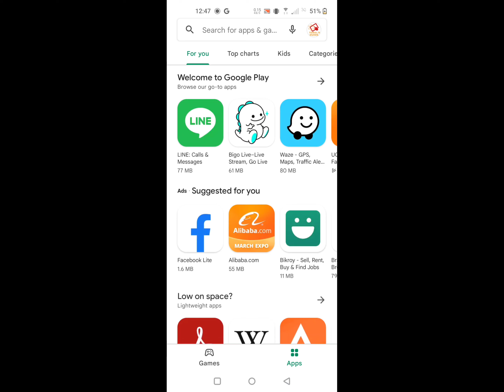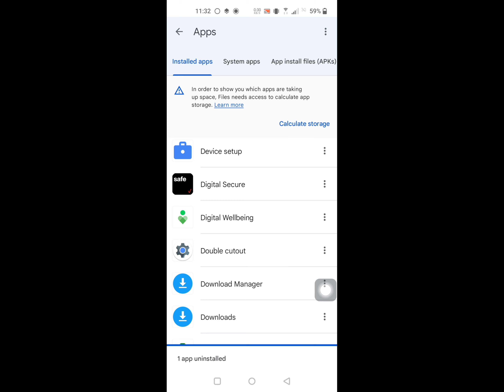How to fix Samsung settings keeps stopping android | settings has stopped Samsung | won't opening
Are you looking for how to Fix Samsung settings keeps stopping android | settings has stopped Samsung | won't opening ?  In this video I show you how to Fix Samsung settings keeps stopping android | settings has stopped Samsung | won't opening.
Then apps
And find out settings app and google play services app
I hope that this method solved Samsung settings keeps stopping android | settings has stopped Samsung | won't opening .

settings not opening
settings keeps stopping
how to fix Settings keeps stopping
how to fix Settings not opening in android
settings not opening android
settings can't open android
how to fix Settings has stopped Samsung
settings has stopped
settings not working
Samsung settings not working
settings keeps stopping samsung m01 core
settings keeps stopping samsung m01 core problem
settings keeps stopping samsung m01 core tamil
cara mengatasi pengaturan terus berhenti samsung
pengaturan terus berhenti samsung
How do you fix settings keeps stopping?
How do I fix my Samsung keep stopping?
how do i fix unfortunately settings has stopped working on android?
unfortunately com.android.settings has stopped after factory reset
Unfortunately Settings has stopped after factory reset
Settings has stopped open app again
Samsung a01, a03, m03 core Settings keeps stopping | settings not opening | settings can't open